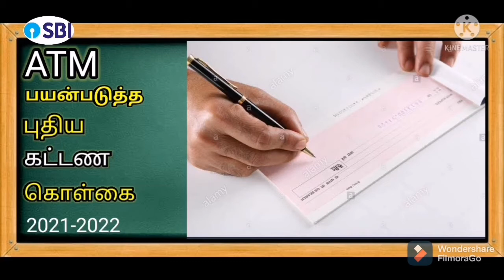SBI ATM New Rules 2021/ATM பயன்படுத்த புதிய கட்டணம்/New SBI withdrawal News/Checkbook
SHO TECH